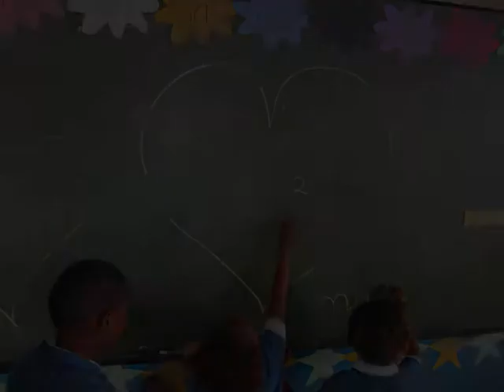JGHS South Africa 2012.wmv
Pictures from JGHS trip to South Africa 2012 taken by Holly Porteous